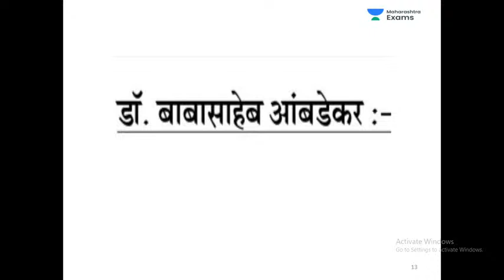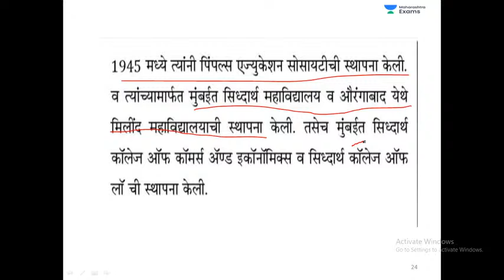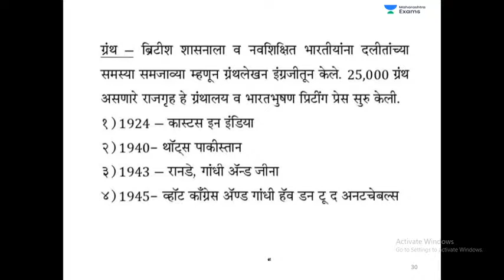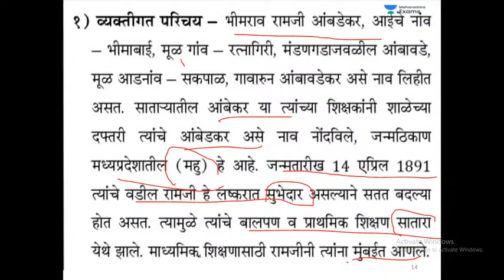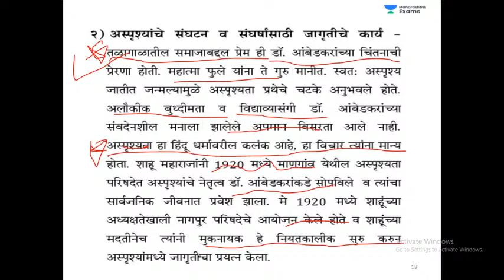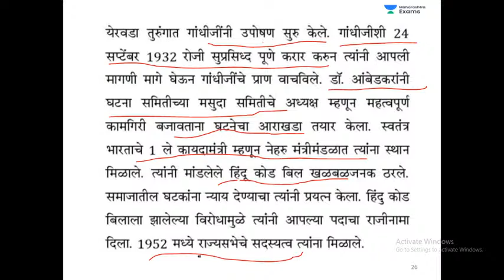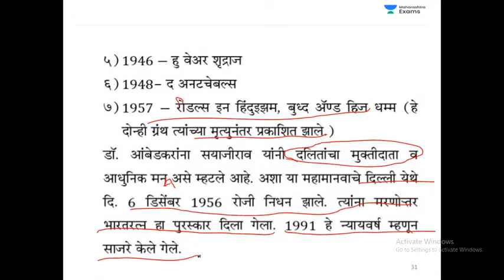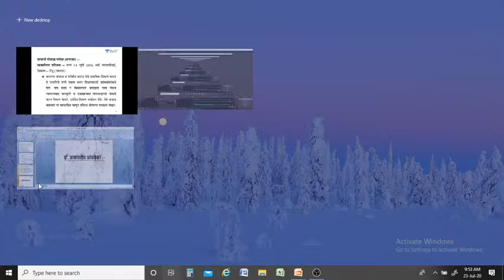विजयश्री MPSC 2020 | Social Reformers by Ganesh Sir | समाजसुधारक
✿ MPSC 2020 Shows:
08:00 AM - Indian Economy by Rajendra Sir
09:00 AM - Modern History by Ganesh Sir
10:00 AM - Current Affairs by Santosh Sir
11:00 AM - Social Reformers by Ganesh Sir
02:00 PM - Economy MCQ by Rajendra Sir
06:00 PM - Indian Polity by Santosh Sir
07:00 PM - Physics by Rohit Sir
10:00 PM - Biology by Rohit Sir

1. One Subscription, Unlimited Access
2. Learn from your favorite teacher
3. Real time interaction with teacher
4. You can ask doubts in live class
5. Limited students
6. Download the videos & watch offline